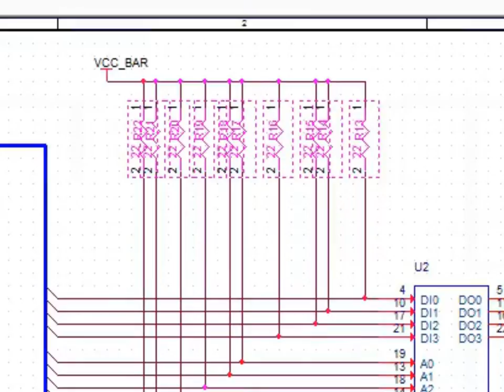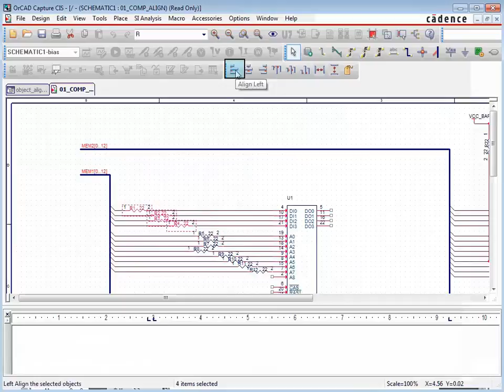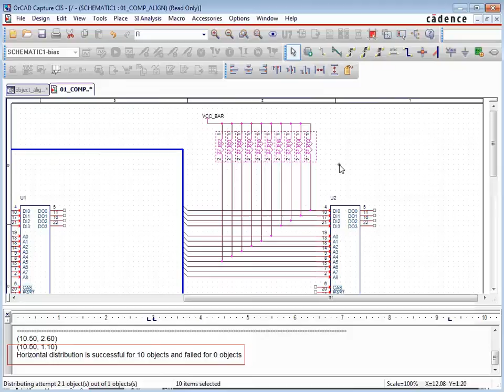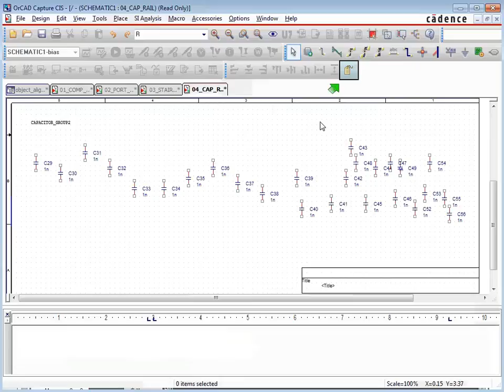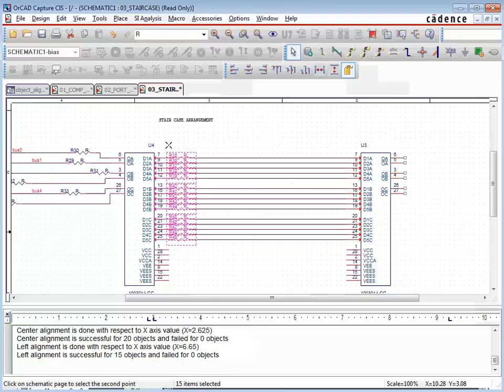Object Alignment and Distribution | OrCAD Capture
The Object Alignment and Distribution functions in OrCAD Capture dramatically shorten the time required to align or distribute schematic canvas objects.  Parts, aliases, ports, text, page connectors, and many more can be quickly and efficiently aligned and/or distributed with just a few mouse clicks.